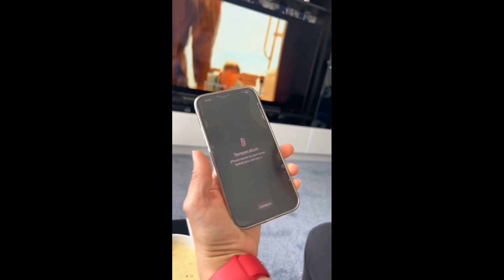Funny prank Comedy Mderam خۆشترین ڤیدیۆ پچڕام لە پێکەنین هههههه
Mderam nemanuk Mder3am Zere zard xaswe Mderam
Kurdish vlog person
Kurd drama
Dramy kurdi
UK kurdish
Kurdish uk
Kurdish vlog
Funny prank Comedy
Challenge
Experience
Fun Travel
Food healthy
Delicious food
Food
Cooking
BBC
Cnn
Uk
USA
United Kingdom
England
Britain
Istanbul
Turkey
United States
BBC
Cnn
Uk
USA
United Kingdom
England
Challenge
Experience
Fun Travel
Food healthy
Adventure
Experience
Fun Travel
Food healthy
Delicious food